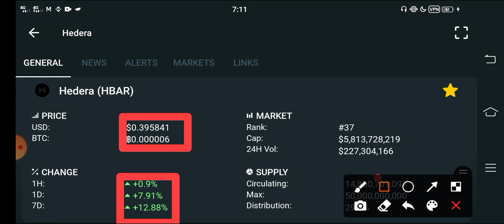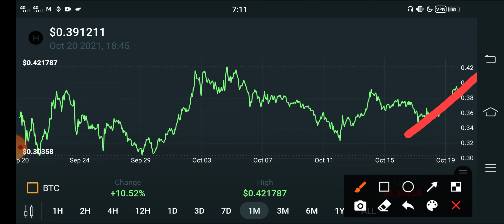Hedera Is Ready To Pump🚀 || HBAR Price Prediction || Hedera Today News